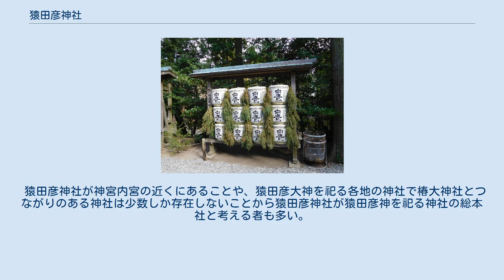猿田彦神社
猿田彦神社 猿田彦神社（さるたひこじんじゃ）は、三重県伊勢市の伊勢神宮内宮の近くにある神社である。
猿田彦大神と、その子孫の大田命を祭神とする。
旧社格は無格社（社格がないという意味ではなく「無格社」という社格）で、第二次世界大戦後は別表神社となった。
 日本神話によれば、猿田彦神はニニギの天降りの先導を終えた後、伊勢の五十鈴川の川上に鎮まった。
『倭姫命世記』によれば、その子孫の大田命は天照大神を祀る地として倭姫命に五十鈴川川上の地を献上した。
大田命の子孫は宇治土公（うじのつちぎみ）と称し、神宮に玉串大内人として代々奉職したが、その宇治土公が邸宅内の屋敷神として祖神の猿田彦を祀っていた。
明治時代に入り、神官の世襲が廃止されることになって、屋敷神を改めて神社としたのが猿田彦神社である。
 猿田彦神がニニギの先導をしたということから、みちひらき・交通安全・方位除けの神社として信仰されている。
 本殿は「さだひこ造り」と呼ばれる特殊な妻入造である。
欄干や鳥居には八角形の柱が使用されている。
5月5日の御田祭は、三重県の無形民俗文化財に指定されており、神饌として飛魚を献上する風習がある。
 境内には、天降りの際に猿田彦神と応対した天宇受売命を祀る佐瑠女神社（さるめじんじゃ）が猿田彦神社の本殿に向かい合うように建っており、芸能の神として信仰されている。
 玉串大内人（たまぐしおおうちんど）という職は、式年遷宮で、心御柱と御船代（みふなしろ）を造り奉るなど重要な役割をはたしてきたことから、建築の神、みちひらきの神とされる。
それゆえ神棚において、猿田彦大神の御札は、道を切り開く意味を持ってお祀りする御札となるため、天照皇大神宮の御札より手前（少しずらして先導役をする）に祀る習わしになっている。
 全国約2千社の猿田彦大神を祀る神社の総本社「地祗猿田彦大本宮」は鈴鹿市の椿大神社ということになっている（昭和10年内務省神社局調査）。
 椿大神社の宮司は山本という名字で、猿田彦神社の宮司は宇治土公（うじつちのきみ、後にうじとこと称）という氏姓である。
延暦期成立と見られる『皇太神宮儀式帳』や後三条朝までの編年記事が見える『大神宮諸雑事記』では、宇治土公は大田命の子孫であるとだけ主張しており、「児島系図」では久斯比賀多命三世孫の久斯気主命を祖とし、石部公や狛人部と同族であるとされる。
ところが、鎌倉時代成立と見られる『伊勢二所皇太神宮御鎮座伝記』で突然「猿田彦大神は宇遅土公氏遠祖の神なり」と記されるようになり、『倭姫命世記』でも「猿田彦神の裔宇治土公氏の祖大田命」と主張するようになり、大田命の祖として猿田彦命が架上されたと見られる。
 猿田彦神社が神宮内宮の近くにあることや、猿田彦大神を祀る各地の神社で椿大神社とつながりのある神社は少数しか存在しないことから猿田彦神社が猿田彦神を祀る神社の総本社と考える者も多い。
（「椿大明神」を祭る「椿神社」は全国各地に存在している） なお『延喜式神名帳』に記載されている「椿大神社」は、都波岐神社・奈加等神社とする説もあり論争になっている。